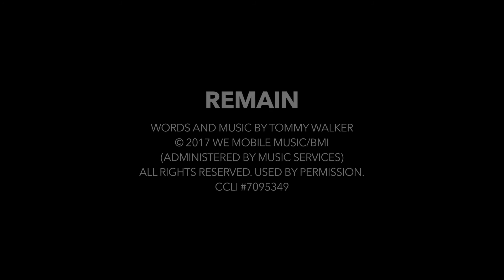Remain (Chapter 15) - The Book of John in Song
This song is part of The Book of John in Song project and is written from chapter 15.

The Book of John in Song project is a YouVersion Bible reading plan and also includes a full album, charts, tracks and stems. It will be be released January 2018.